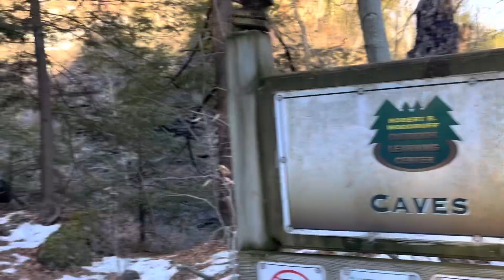CAVES and WATERFALLS. WINTER HIKE with the PUPS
Located in the beautiful Mohawk Valley near Cooperstown, NY